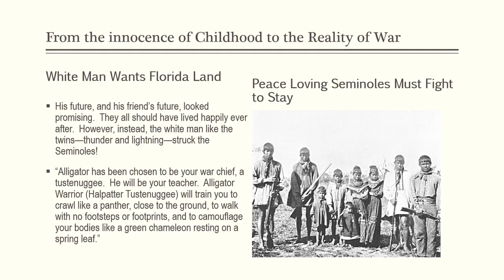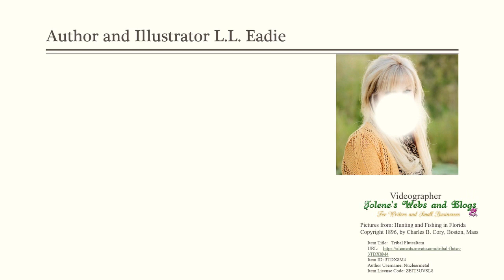Alligator Warrior: Halpatter Tustenuggee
A historical fictional account of the early life of the great Seminole warrior called Halpatter Tustenuggee a.k.a. Alligator Warrior. The book has great historical references from which the author created the story.

If you like the video and want to know more about the writer please check out her website and social media pages below: